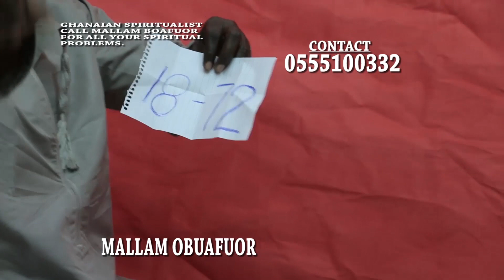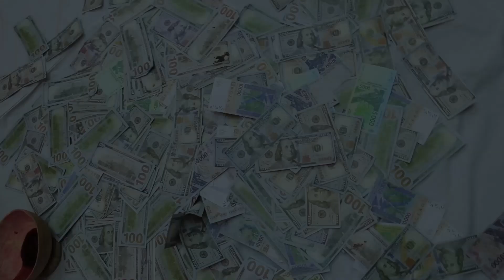THE MYSTIC OF MONEY MAKING MALLAM OBUAFOUR